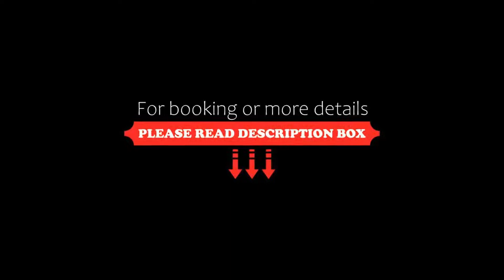Hotel Da Vito, Campagna Lupia, Italy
About Property:
The Da Vito is a modern hotel on the Brenta Riviera. It offers free parking, free Wi-Fi and air-conditioned rooms with private bathroom, most feature a balcony and garden views.
Hotel Da Vito has a bar and a restaurant specialising in Venetian cooking. There are also 2 conference rooms.
The Da Vito Hotel is 24 km from Venice and a 30-minute drive from Marco Polo Airport.
Property Type: Hotel
Address: Via Marzabotto 63, 30010 Campagna Lupia, Italy
Searching For
1. Hotel Da Vito - Campagna Lupia - Italy
2. Hotel Da Vito - Campagna Lupia - Italy Address
3. Hotel Da Vito - Campagna Lupia - Italy Rooms
4. Hotel Da Vito - Campagna Lupia - Italy Amenities
5. Hotel Da Vito - Campagna Lupia - Italy Offers and Deals
Audio Credit:
Track Title: Subway Dreams
Artist: Dan Henig